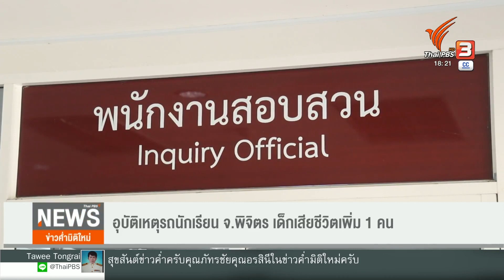อุบัติเหตุรถนักเรียน จ.พิจิตร เด็กเสียชีวิตเพิ่ม 1 คน | ข่าวค่ำ มิติใหม่ | 15 ม.ค. 66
ช่วงสองเดือนมานี้ ที่จังหวัดพิจิตรเกิดอุบัติเหตุกับรถรับส่งนักเรียนถึง 2 ครั้ง   ล่าสุด นักเรียนหญิงอายุ 7 ปีที่ได้รับบาดเจ็บสาหัสจากอุบัติเหตุเมื่อ 6 วันก่อนเพิ่งเสียชีวิตเมื่อช่วงเช้า ทำให้เหตุการณ์นี้มีผู้เสียชีวิตรวม 3 คน